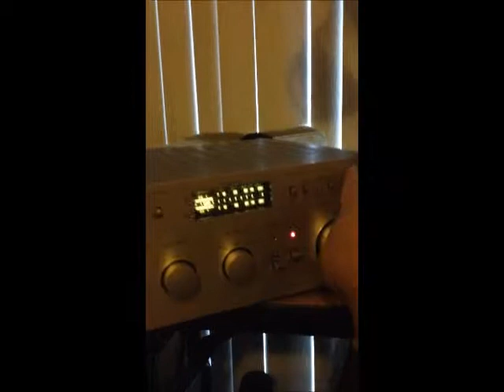My Movie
Description